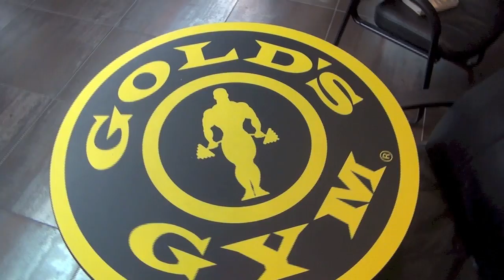On The Pharm: Big Time Rush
Summer Break tour with Big Time Rush in Pittsburgh!  Eric the Trainer and crew get a sneak peak behind the scenes.